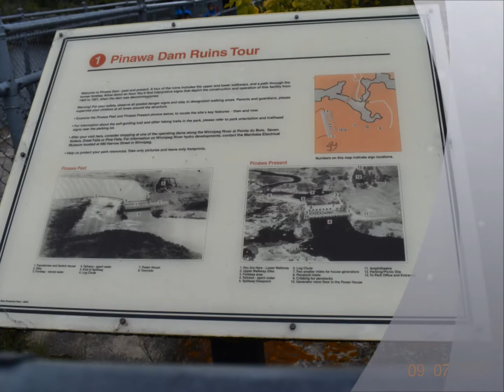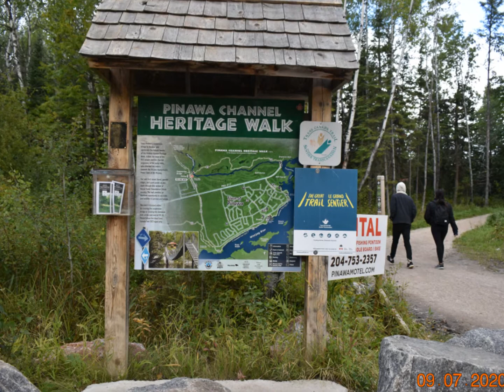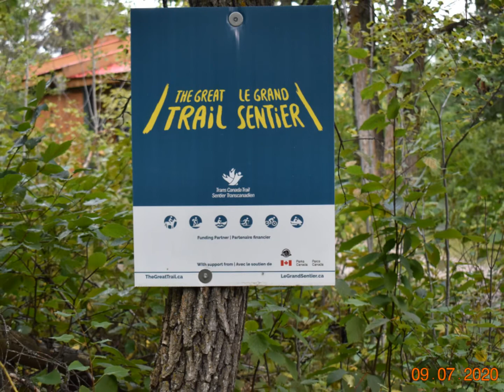A Day Trip To Pinawa Dam and Suspension Bridge